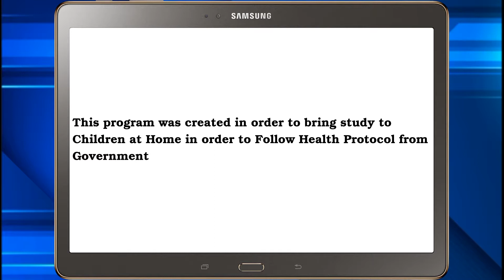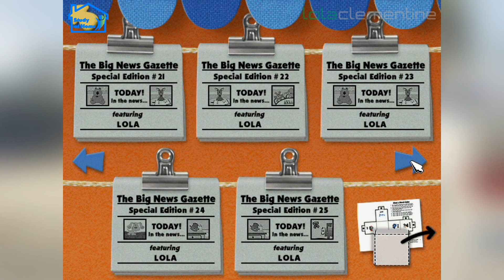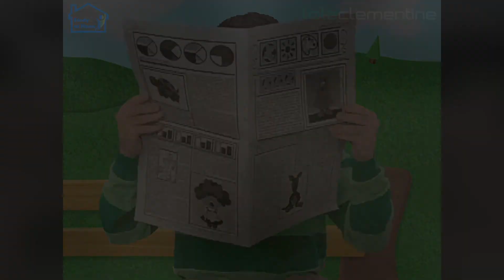Blue's Clues: Reading Time Activities - Part 37 - Card Game with Shovel, Pail and Magenta #2 (PC)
Blue's Clues: Reading Time Activities - Part 37 - Card Game with Shovel, Pail and Magenta #2

Steve wants to create The Big News Gazette with Blue and and the player. The player can interview Blue's friends, make stories, play the Word Match game, and more, as Purple Kangaroo, Mailbox, Baby Bear, Fan, and Periwinkle are wait for the player at the library.